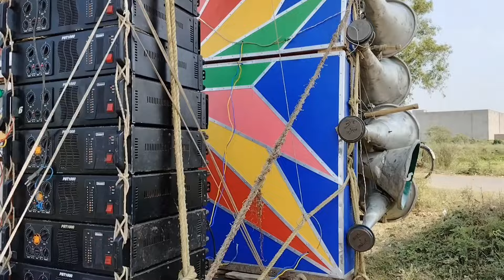আজ বিটরা শ্রীকৃষ্ণা সাউন্ড নতুন 30 চেকিং 9টা হাজার দিয়ে / এম এম সাউন্ড হাতে রেডি😎Shrikrishna Sound